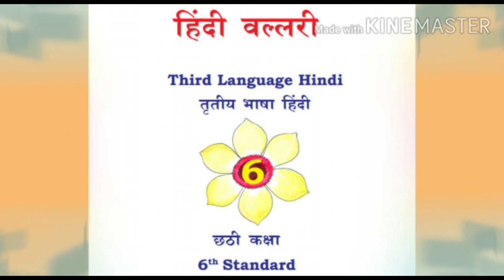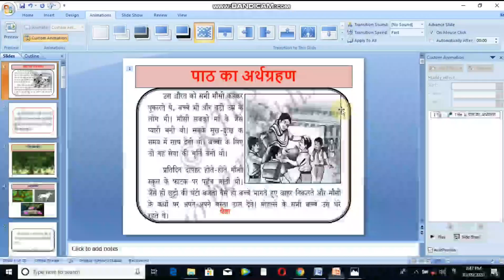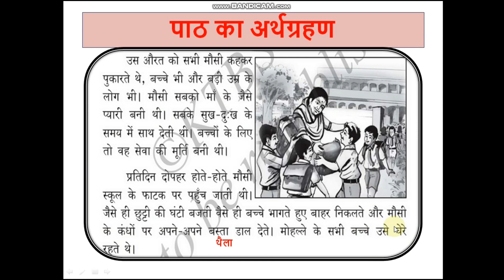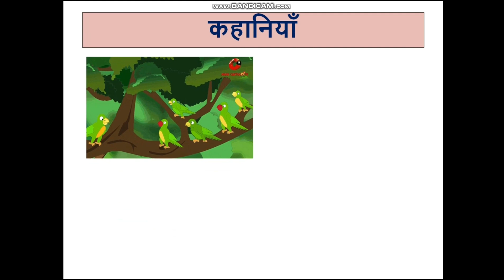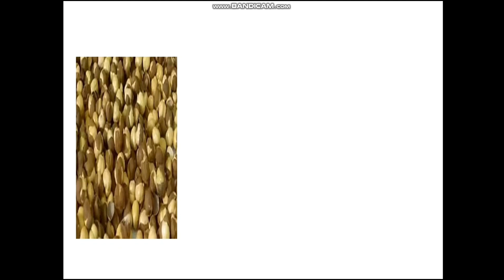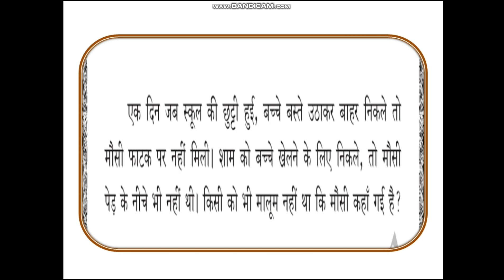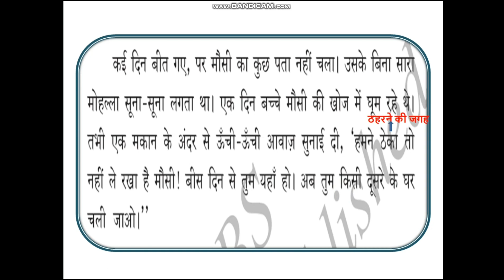5.Mousi explanation in kannada ll 9th class hindi mousi ll part 2 ll